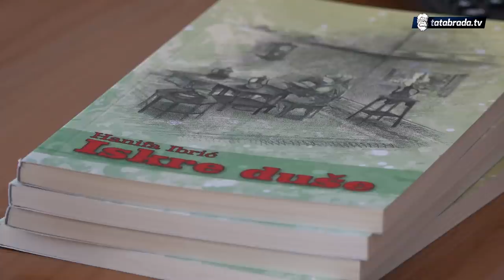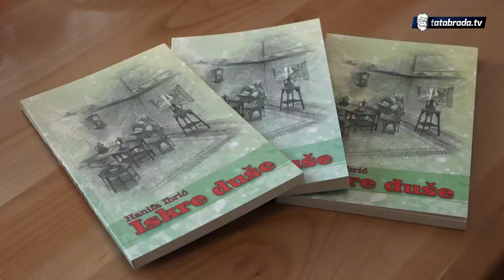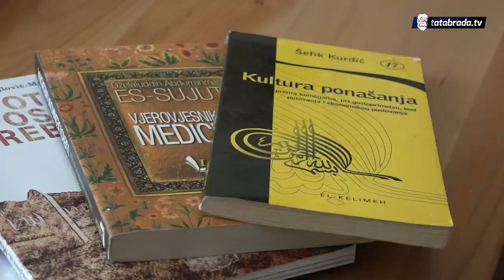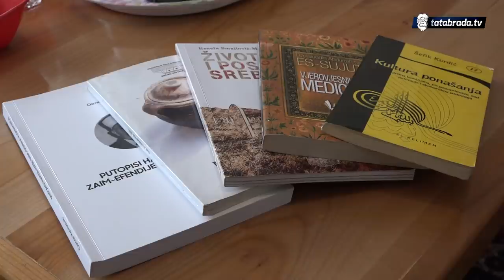U 66. godini napisala knjigu: "Babo mi nije dao da idem u školu, iako sam bila talentovana"